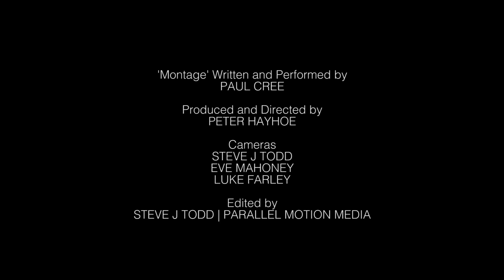Paul Cree - Montage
Muddy Feet presents Paul Cree.

What happens when your best mate gets with your dream girl. cue montage!

Catch Paul's one man show C/D Borderline at the Edinburgh PBH free fringe 2016.  August 6th - 15th, 17th - 27th 16.15. Pilgrim (venue 100)

edited by @ParalleIMM